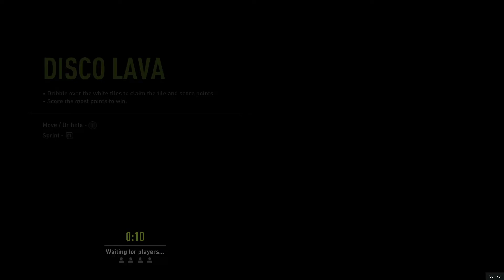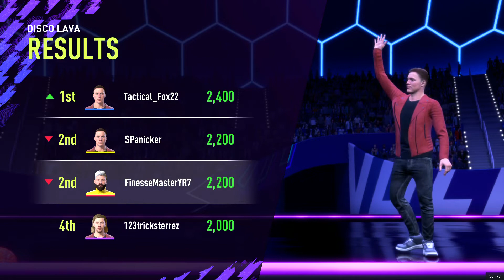FIFA 22 | VOLTA ARCADE Fun